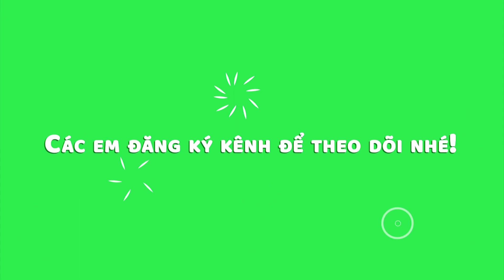Cách vẽ Minion đơn giản mà đẹp - Vẽ Minion đẹp nhất - Hướng dẫn vẽ Minion dễ thương